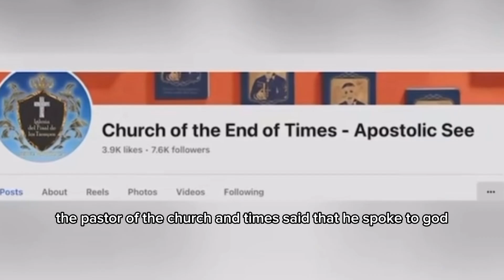Heaven IS For Sale !!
Would you buy a plot of land in Heaven ??